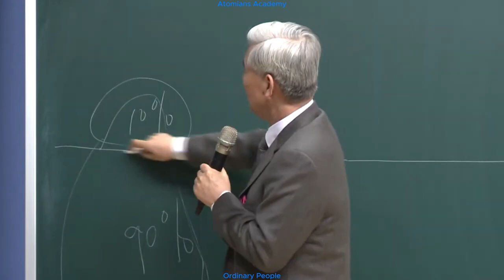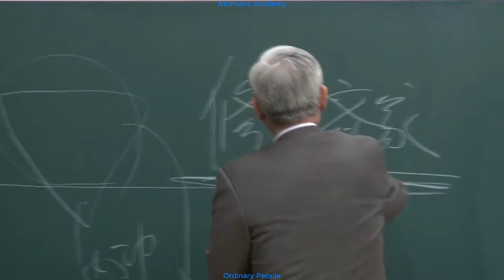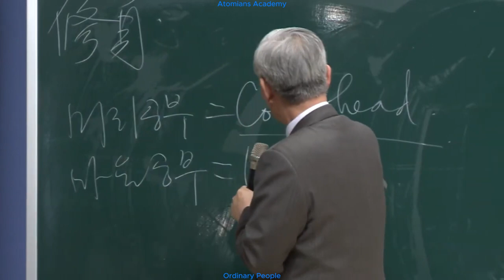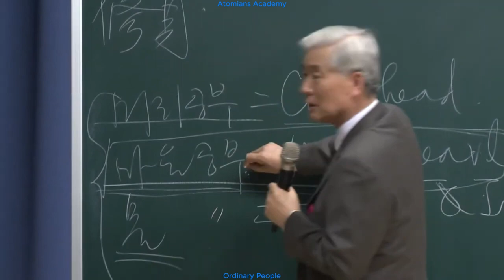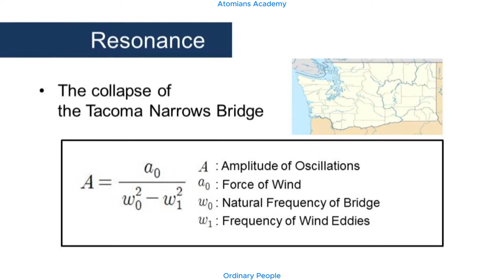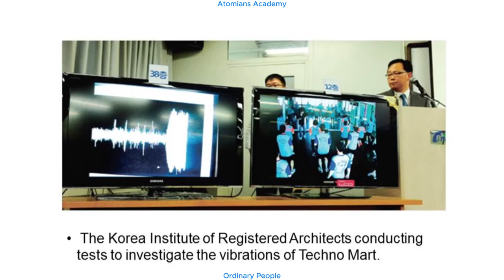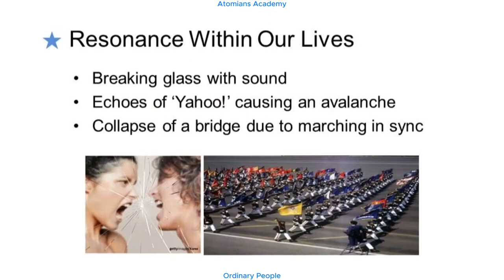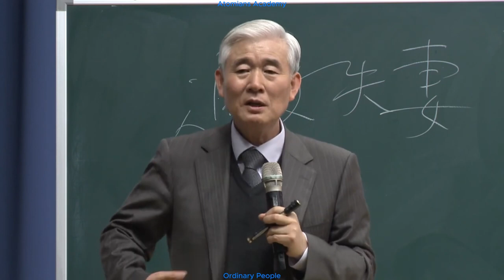Atomy Super-Synergy of United Heart - Birleşik Kalplerin Süper Sinerjisi Dr. Lee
Atomy Birleşik Kalplerin Süper Sinerjisi Dr. Lee
Super-Synergy of United Heart